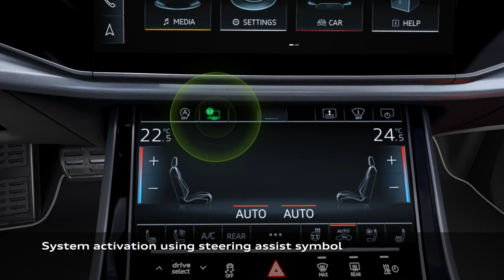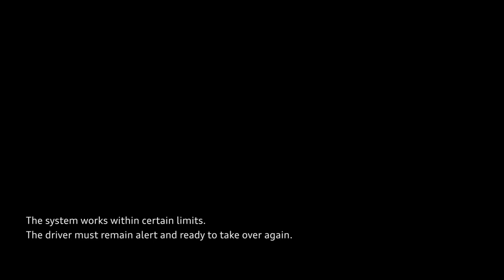Audi Q7 Trailer assist Animation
The Audi Q7 is getting an all-round update – both visually and technically. The large SUV features the new design of the Q family and offers superb dynamics and excellent comfort, in addition to its superior spaciousness. Mild hybrid technology, the digital operating concept and the optional HD Matrix LED headlights including laser light are just some of its highlights.